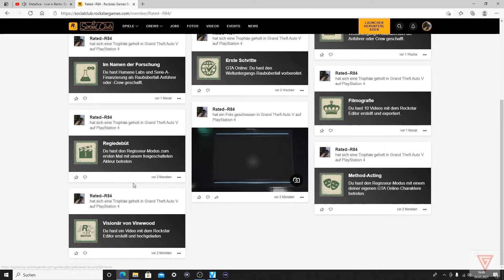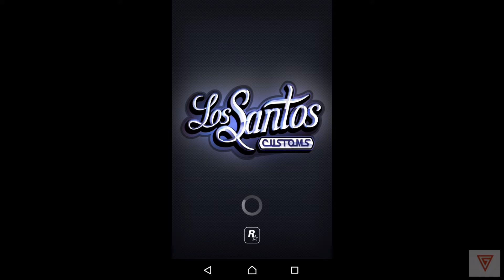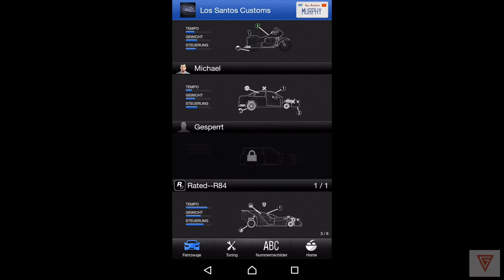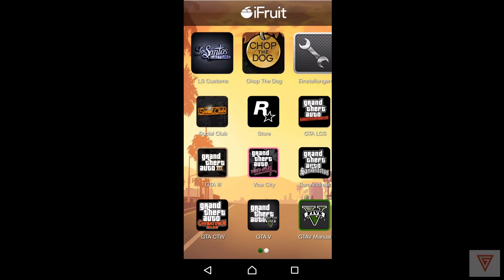GTA V | Eigene Nummernschilder erstellen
Hier ein kleines Video, wie ihr euren Karren, neben dem tollen Perleffekt auf Mattlackierung, auch einen individuellen Touch mit eigens erstellten Nummernschildern verpassen könnt!

Viel Spaß, bleibt gesund!

Euer Gruni